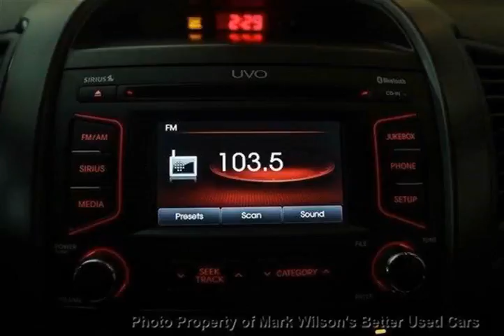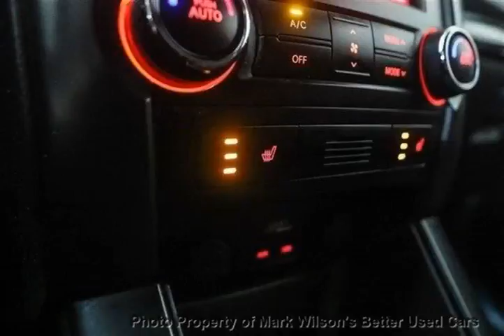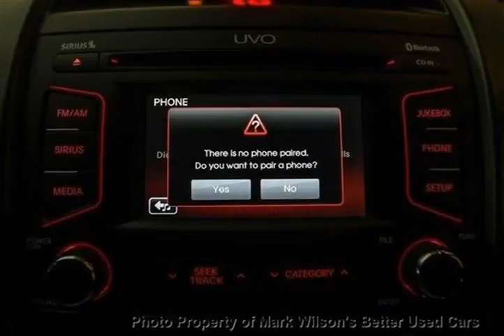Mark Wilsons Better Used Cars - 2013 Kia Sorento AWD V6 EX! HEATED LEATHER! ALLOYS! POWER SEAT! CAM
Mark Wilsons Better Used Cars - 2013 Kia Sorento AWD V6 EX! HEATED LEATHER! ALLOYS! POWER SEAT! CAM DG402059